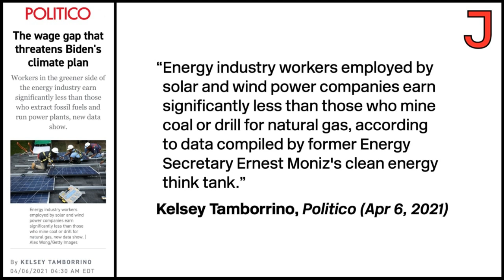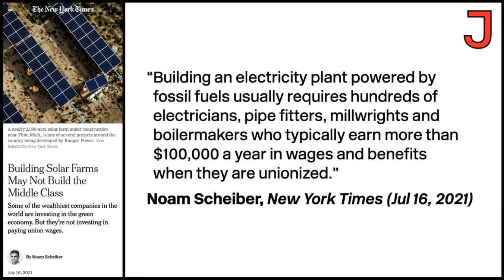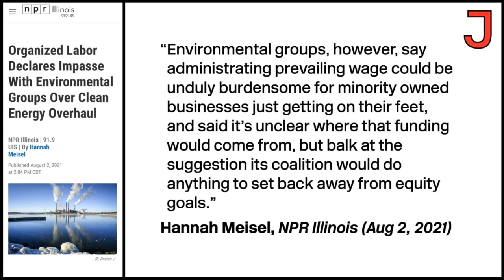We Can't Fight Climate Change Without Good Jobs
Paul Prescod discusses why clean energy jobs continue to lag behind fossil fuel jobs in terms of pay and job security.